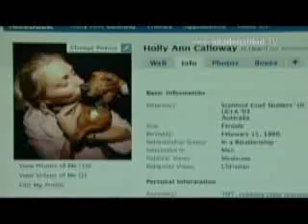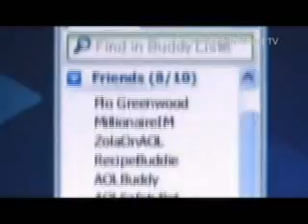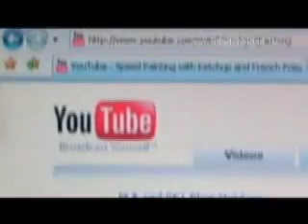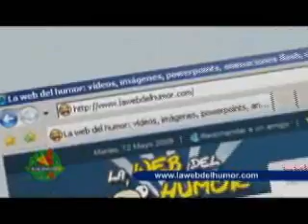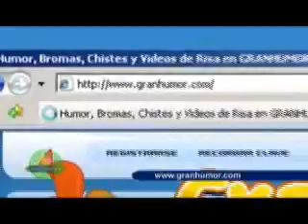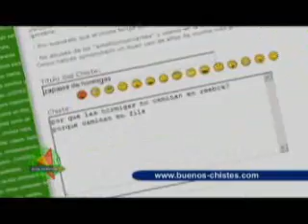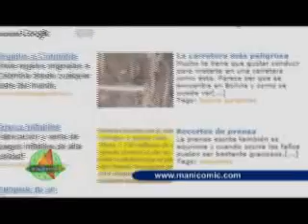ALTA DENSIDAD Nº 419 - PARTE III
Internautas ven tres horas al mes viendo vídeos en Internet